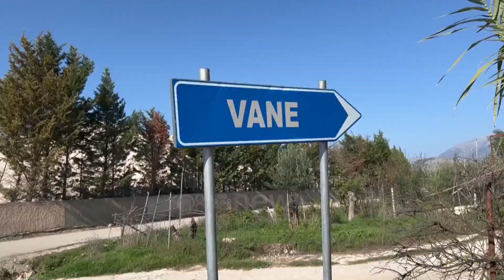Delvinë/Ura e Vanës shembet për herë të tretë, Banorët: Do kalojmë me zetor ose avion siç merr Rama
Ura e ndërtuar nga Ushtria në Vanë të Delvinës, u shembë për herë të tretë në harkun e pak viteve, duke izoluar banorët e fshatit. Struktura, gjatë kalimit të një mjeti të tonazhit të rëndë, ndërsa shkaku i vërtetë dyshohet se janë punimet me cilësi të dobët.

Banorët e Vanës në Delvinë duhet të heqin këpucët e të futen në mes të lumit në këmbë, për të dalë nga fshati, pasi ura që i lidh me rrugën nacionale u shemb për herë të tretë në pak vite.

Aktualisht lumi i Kalasës ka prurje minimale për shkak të ndërprerjes së ujit nga Hidrocentrali i Sasajt, dhe i lejon banorët të lëvizin në këtë formë ekstreme.

Kur të fillojnë shirat rrezikojnë të mbeten plotësisht të izoluar.

“Janë 20-30 fëmijë që venë në shkollë, ca në Delvinë, ca në Sarandë ca në Mesopotam” Do marrim zetorat do tu japim nga 1000 lekë dhe do kalojmë, me zetor,me çfare do kalojmë? Ose të marrim ndonjë avion siç merr kryeministri” thanë banorët.

Këto pamje i përkasin muajit Mars ku dukshëm evidentohen dëmtimet në këmbët e urës.

Në muajit e fundit, në urë kanë munguar sinjalistikat vertikale, të cilat saktësonin tonazhin e lejuar.

Për rrjedhojë dy ditë më parë, ura u shemb, teksa mbi të kalonte një kamioçinë.

Banorët u bëjnë thirrje institucioneve të ndërhyjnë në mënyrë emergjente përpara se Vana të izolohet tërësisht.
“Po doli uji, ngelemi te izoluar në Novotren” tha një banor

Kryebashkiakja e Delvinës, Majlinda Qilimi e kontaktuar nga Ora News tha deri në rehabilitimin e urës, banorët e Vanës do të përdorin një rrugë provizore.